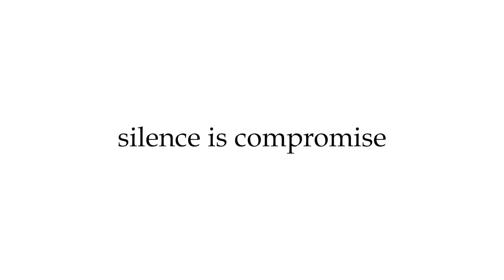"പോയ വർഷം ഇന്ത്യയും ലോകവും"